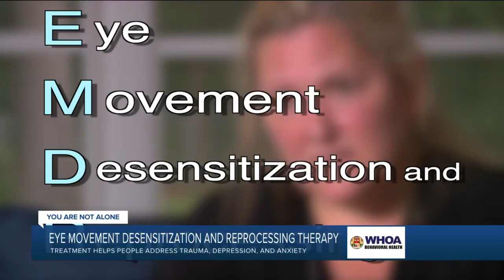EMDR helped her overcome paralyzing grief. What is EMDR?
EMDR therapy helps treat PTSD, as well as depression and anxiety associated with traumatic experiences. The therapy works by replacing the emotions associated with trauma with new feelings and beliefs.